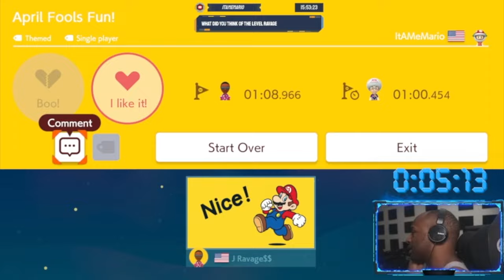Kaizo Light Levels Are Fun!!![Viewer Levels][Super Mario Maker 2]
These Levels Are Bad!
Spotfy:
Tik-Tok: @RealJRavage
Second Store Link!